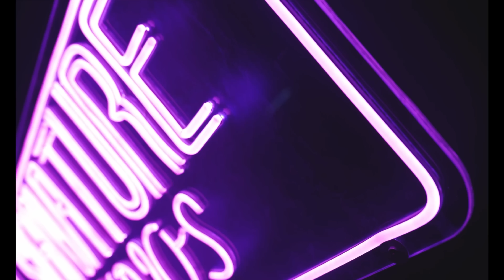Jaysti - Bury New Road Ft Bxdy Bandz [Music Video] | GRM Daily